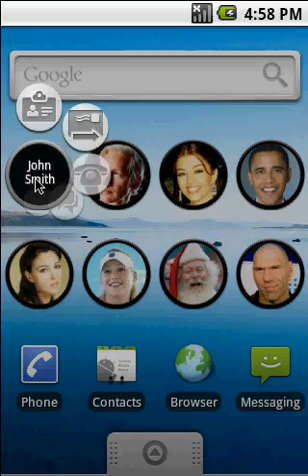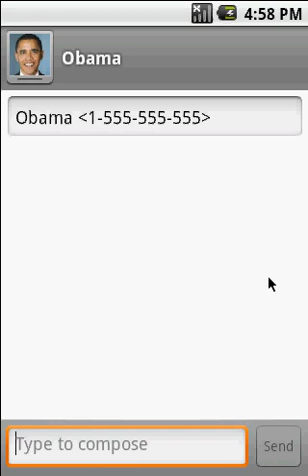Animated_Widget_Contact_Launch_Free-Fast_Dial_Widget_with_Breakthrough_Effects.avi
Forget about Dull Widgets -- Get a FREE Android Fast Dial Widget with Breakthrough Video Effects!

MobilityFlow, a well-known developer of advanced mobile applications, has announced the release of Android Animated Widget Contact/Launch. This free Android quick dial widget enables the user to access contacts, make calls and send messages quickly and conveniently. Besides, the widget is noted for impressive video effects creating a beautiful home screen world, which responds to the user actions in a fascinating way.

The Android contact widget by MobilityFlow greatly facilitates such tasks as dialing frequent or favourite contacts, sending SMS/MMS or e-mailing. The user can access them right from the home screen, without opening additional applications. The user's actions are accompanied by customizable 3D effects, which are perfectly realistic and strikingly beautiful. Nobody will ever want to use dull Android call widgets of ordinary design upon seeing these effects: using a smartphone turns into a captivating journey.

Features:
convenient access to frequent and favourite contacts from the home screen;
facilitated sending of SMS, MMS, e-mails;
customizable skins, effects and functions;
much more beautiful than ordinary Android speed dial widgets;
breakthrough effects,

In the nearest future MobilityFlow is going to release similar animated Android widgets for Wi-Fi, Bluetooth, Brightness, GPS, Auto-sync, Screen Always On, Airplane Mode, Vibration/Silent, Battery Indicator, Flashlight, Auto-Screen Lock, 4G Toggle and other